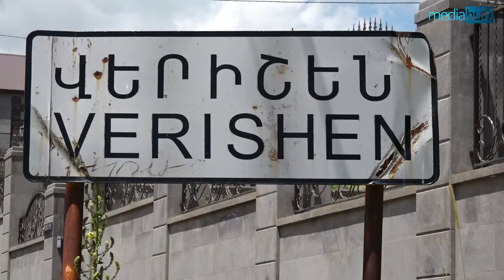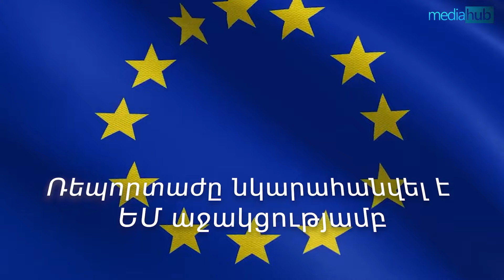Ադրբեջանցիների տեսադաշտում` շենացնելով Վերիշենը